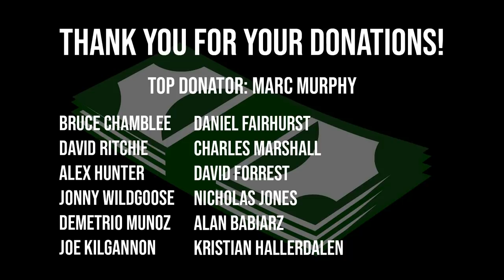TOM STOLTMAN TAKES YOU THROUGH HIS TRAINING | PRESSING SESSION